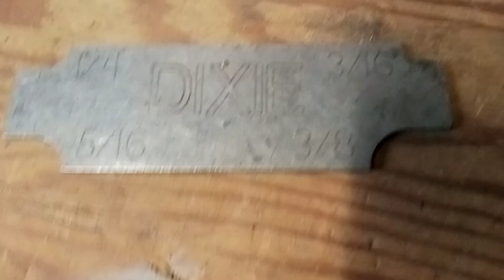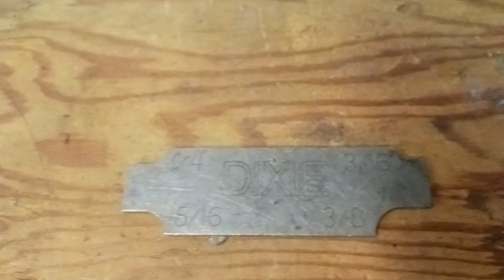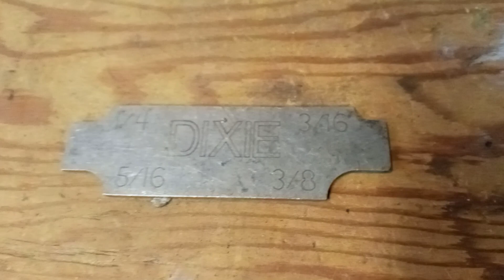Welding Jobs and Discrimination Made Me Start My Own Company!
Support the Creation of the HogOn Cafe With a $100 Gift and get your Business Name added to the Tree of Life dislay inside of the Container!

Business Consultation:
$150 Independent Business Setup or $500 for lifetime Membership to grow with us.

HogOn Welding Product Prints:
$100 Welding Skids
(Direct download to your Email)

Our HogOn Clothing!

Men tees

Women V-neck tees

Baseball long sleeve tees

Long sleeve tees

Pan-Africa baseball tees

 Pan-Africa T-shirts 👊🏿

Pan-Africa tank tops

Pan-Africa Zip hoodies

Pan-Africa hoodies

Pan-Africa tank top tees

Pan-Africa baseball tees

HogOn Welding
I'm on Instagram as @hog_onwelding. Install the app to follow my photos and videos.

Black Feniks
I'm on Instagram as @blackfeniks. Install the app to follow my photos and videos.

Black Feniks Music and Videos!